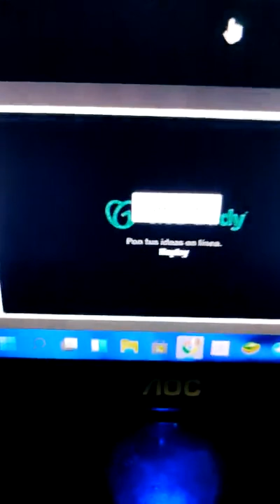Análisis del Diloggun - Oshe tonti Oddi | 5 - 7